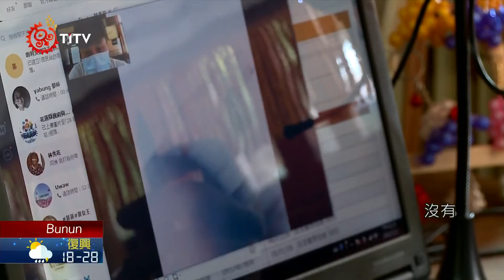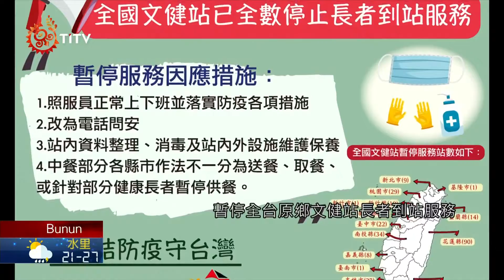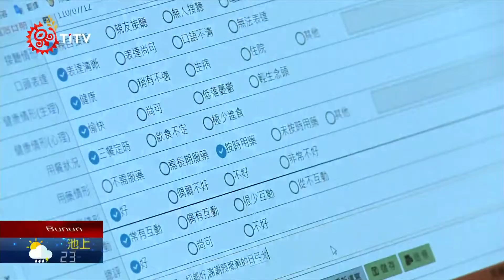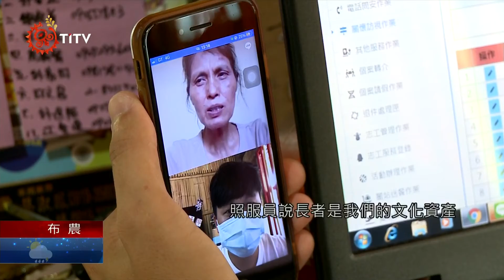原鄉文健站停站不停戰 照顧長者即守護文化 2021-08-19 Bunun IPCF-TITV 原文會 原視族語新聞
Niang mingnasia uampulan kaaz maldauk ma'anus madadaingaz

5月16日原民會公告受到疫情影響，暫停全台原鄉429間文健站長者到站服務，以此減少群聚與人員接觸。緊急下令的決策，改變了長者到站的生活習慣，照服員還有文健站負責人，專管中心都在急迫的時間裡，找到適宜部落長者的照護方式，文健站在疫情的衝擊下，功能不斷擴充，是照護長者健康的守護者，是疫情資訊的轉譯者，也是防疫物資的供給者，更是安撫長者情緒的安慰者，我們隨記者的鏡頭，從第一個爆發疫情的部落光復鄉，到後期受到疫情威脅的崇德村，瞭解探討原鄉文健站如何在疫情中，調整腳步，持續陪伴長者與部落。

阿姨上禮拜你們不是有打那個 就是莫德納 你們最近的身體狀況還好嗎 還好嗎 還好 阿公也是一樣嗎 一樣 所以你們是在親戚家裡喔 沒有 我來花蓮看小朋友一下 。

照服員一通通電話，追蹤接種疫苗後的身體反應，這已經是從停止到站後的第60次電話問安。

受到新冠肺炎疫情影響，暫停全台原鄉文健站長者到站服務，照服員每天要以電話問安的方式，部分縣市可以依照實際需求，提供送餐服務。

停止到站決策一下，也帶來了文健站從未遇過的挑戰與難題。

為了防止疫情對高危險群帶來威脅，原鄉必須先築起長者的防護網，專管中心在急迫的時間裡，積極找出能夠做好防疫，又能滿足長者照顧需求的方式。

沒有參考範例，沒有可遵循的SOP，原鄉各個文健站發揮創意，完成文健站平日的功能。

文健站製作防疫小短片，透過長者熟悉的語言詞彙，讓長者取得正確的防疫資訊。

照服員不斷增長自我，對於疫情資訊的掌握，防疫資訊的更新，才能同步解惑長者的疑問。

 文健站因為疫情成為防疫資訊的轉譯者，雖然照顧者有人數限制，文健站的服務範圍遍及整個部落。

照服員說長者是我們的文化資產，因此更要用力照顧，才不會讓疫情帶走我們的文化，文健站從慌亂的腳步慢慢調整，克服疫情的阻隔，陪伴長者走過失序的生活步調，。